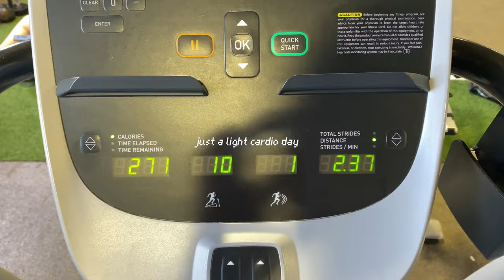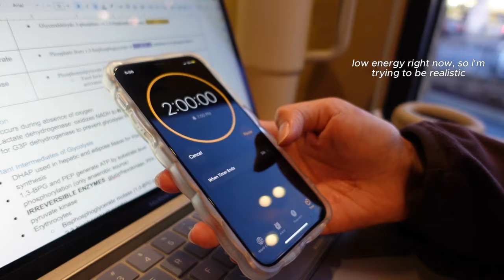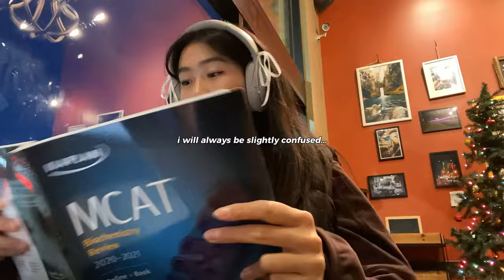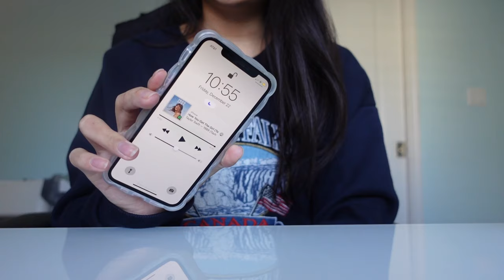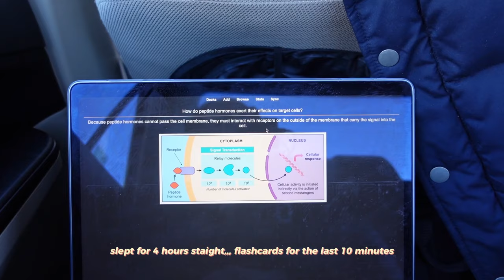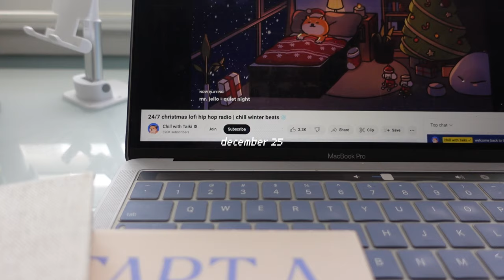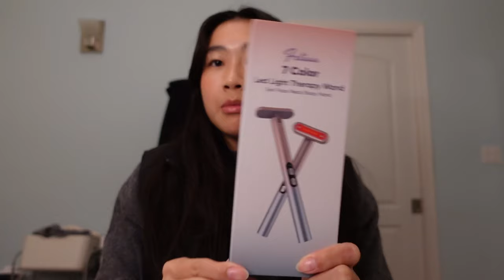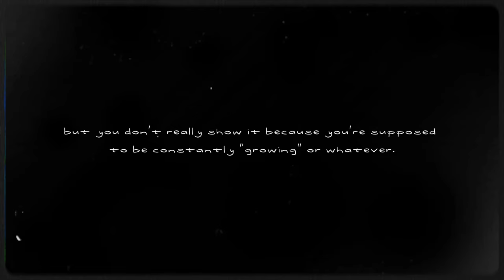cozy vlog 🧸🌨️ 2024 prep, christmas gifts, 4am morning, ski trip, holiday productivity, studying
happy holidays everyone and happy new year! ₊˚｡⋆❆⋆｡˚₊

wishing you a great start to 2024, and just know that i am proud of you :)

✎ filming & editing
↳ iphone XR at 1080p
↳ Sony ZV-1
↳ CapCut

✎ my links
five minute journal

0:00 intro
0:15 4am morning routine
1:20 shopping with the sibs, cafe grind, night study sesh
6:34 Brazilian steakhouse, opening parent's gifts
10:05 ski trip, fun in the snow, falling a lot
14:13 CHRISTMAS DAYYY, gift giving, and family time
15:41 what i got for christmas in 2023
17:29 reflecting on 2023 and prepping for 2024
20:01 a love letter to me (and you!)